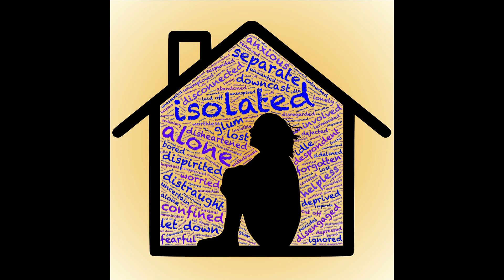Forgive Forget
Why turning the cheek can be bad for you?